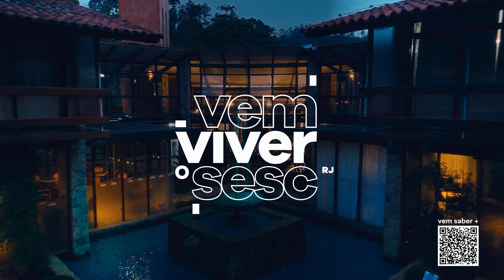Vem Viver Mais! Vem Viver o Sesc RJ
O Sesc RJ é o local onde a vida acontece diariamente, nos espaços de esporte, recreação e lazer, nos passeis turísticos para diferentes localidades, nos atendimentos de saúde, focados na prevenção, nas atividades educacionais e inclusivas, oficinas e cursos, nos shows, espetáculos e eventos culturais que atraem um público plural, e o que falar dos nos pratos repletos de sabor dos nossos bistrôs e restaurantes? Um mundo de possibilidades e experiências que posicionam nossa Instituição na maior marca de bem-estar social do Rio de Janeiro.

E para exemplificar como o público pode viver mais, a nova campanha traz para as telas e canais digitais o que sentimos quando nos conectamos com a diversidade dos serviços ofertados nas nossas Unidades, onde nosso trabalho ganha vida e sentimos orgulho de tudo o que ajudamos a construir.